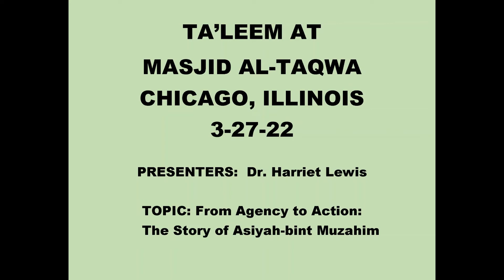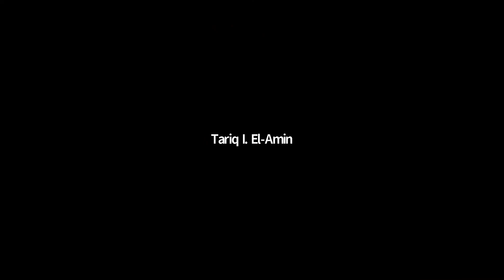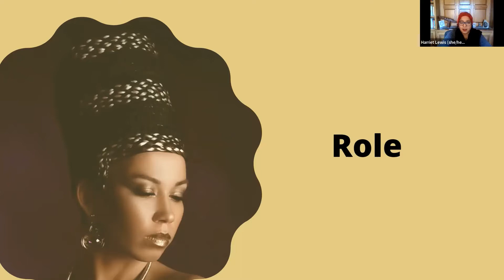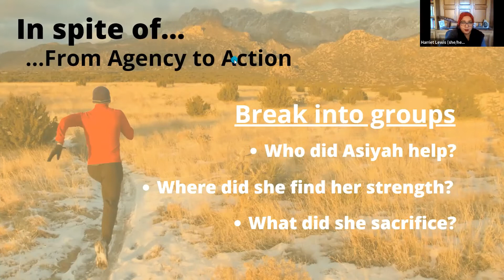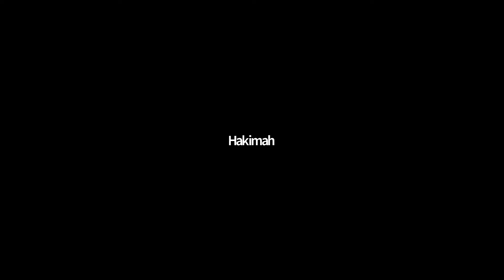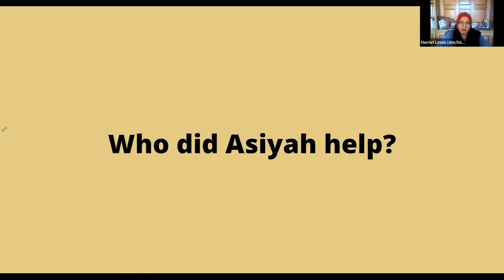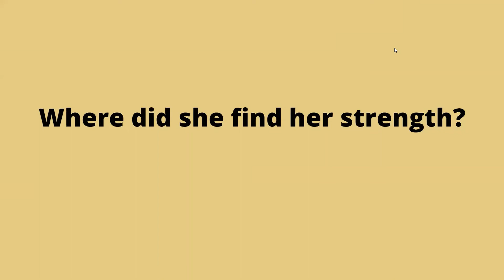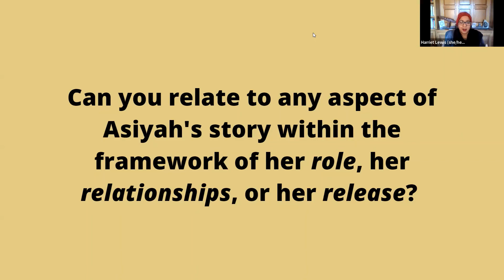Taleem 3 27 22 The Story of Asiyah bint Muzahim